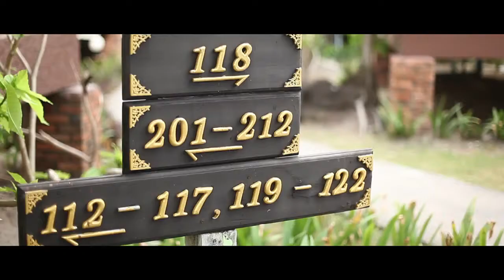Make Up Artist By Khun Da-7